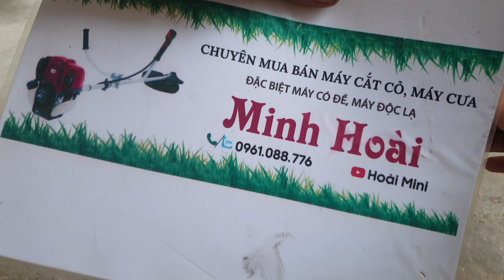Ronbin 23cc giá rẻ 600k(đã bán)